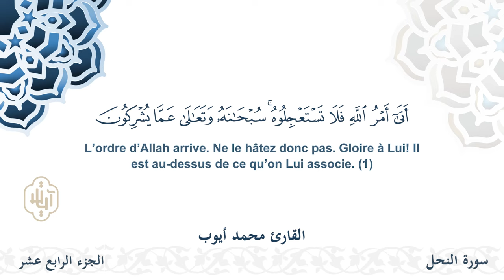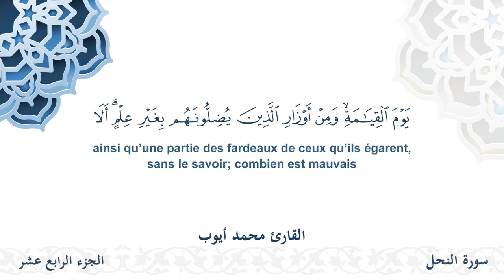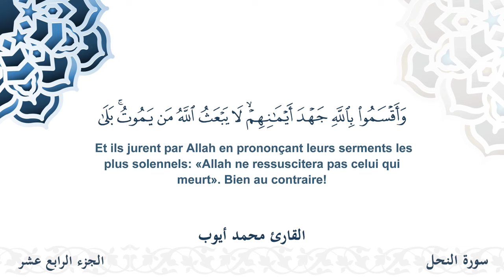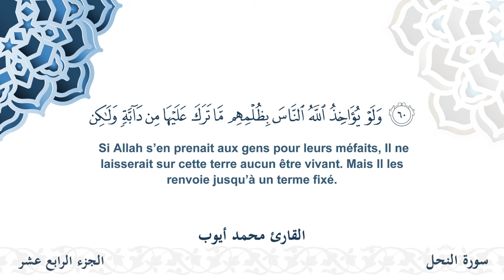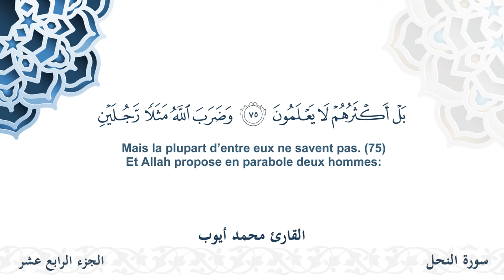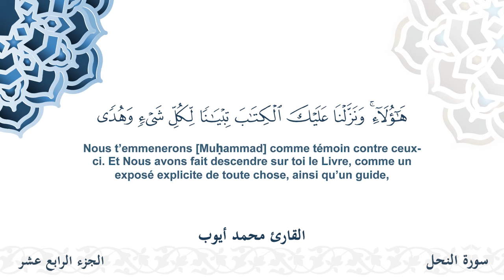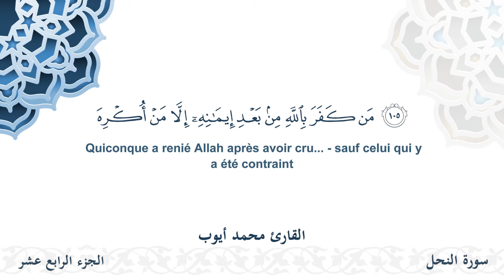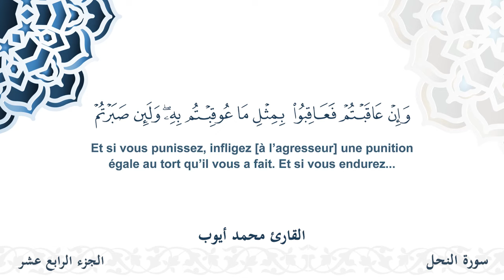سورة النحل - القارئ محمد أيوب | مشروع